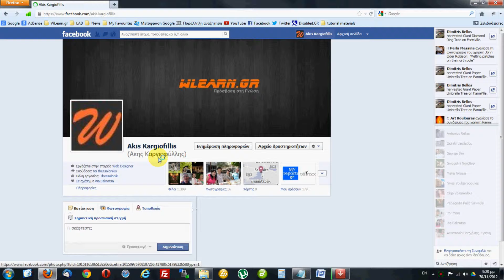Πως να προσθέσετε συγγενείς στο Facebook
Το Facebook μας δίνει την δυνατότητα να ορίσουμε βαθμό συγγένειας στις επαφές μας έτσι ώστε να εμφανίζονται ξεχωριστά στο timeline. Δείτε το video και μαθετε πως να προσθέτετε συγγενείς στο timeline σας